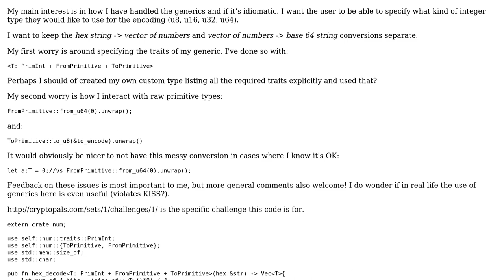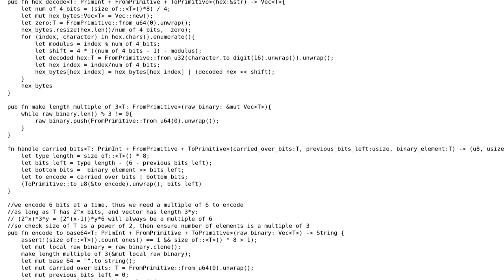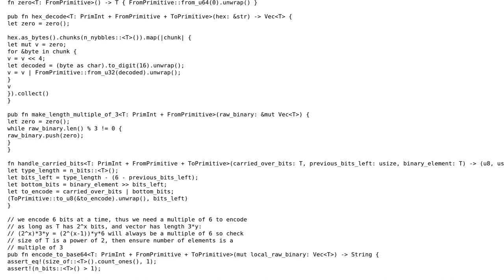Code Review: Matasano cryptopals: Conversion to base 64 (with generic types)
With thanks & praise to God, and with thanks to the many people who have made this project possible! You are responsible for your own actions.